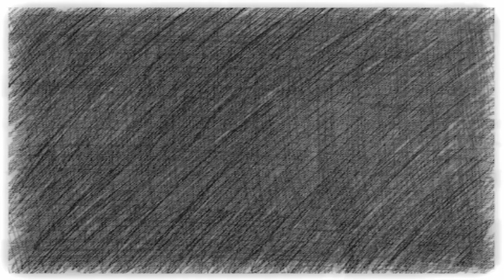1º Acampamento JOAM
Corre Jovem e faça já sua inscrição!
Deus espera por você!